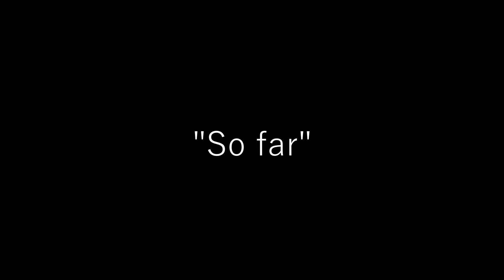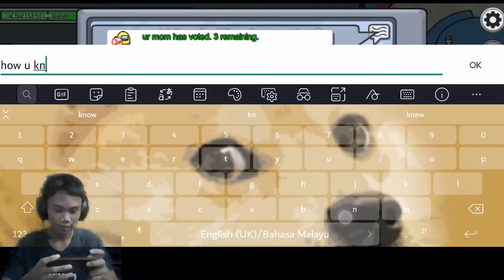The most RIDICULOUS Gameplay ever! | Among Us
Bruh. Ridiculous Gameplay Ever.